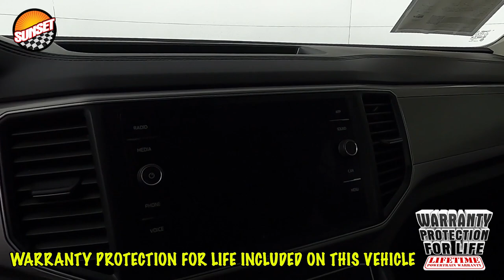2019 Volkswagen Atlas 3.6L V6 SE SUV 1V2LR2CA8KC575417